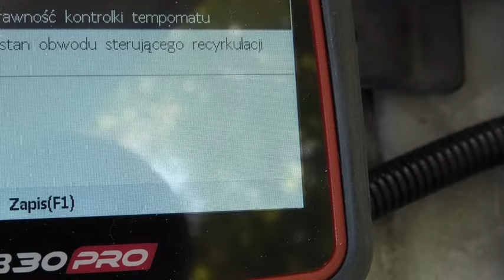EXPERT SZARPANIE KOŁYSANIE PODCZAS RUSZANIA DIESEL , PROBLEM Z EGR , EGR DEFECT REPAIR CRDI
FILM POKAZUJE TYPOWY PROBLEM JAKI MOŻE POJAWIĆ SIĘ W SILNIKU DIESLA I DAJE OBJAW KOŁYSANIA LUB SZARPANIA SILNIKIEM PODCZAS ZWIĘKSZANIE PRĘDKOŚCI PODCZAS RUSZANIA . SZYBKIE ODCZYTY WSKAZAŁY JEDNOZNACZNIE IŻ WARTOŚCI ZAKŁADANE NIE SĄ TAKIE JAK ODZYTYWANE Z MAF SENSORA , KONTROLA SZCZELNOŚCI KOLEKTORA I PODCIŚNIENIA ORAZ TEST GEOMETRII TURBO NIC NIE WNIÓSŁ . TRAFNA DIAGNOZA DAŁA NAPRAWĘ BEZ KOSZTÓW I ZAKUP NOWEGO ZAWORU EGR ZOSTAŁ POKONANY . PROBLEMEM OKAZAŁ SIĘ  ZACINAJĄCY SIĘ ELEMENT WYKONAWCZY ZAWORU EGR. ZAPRASZAM

LA PELÍCULA MUESTRA UN PROBLEMA TÍPICO QUE PUEDE OCURRIR EN UN MOTOR DIESEL Y DA EL SÍNTOMA DE BALANCEO O SACUDIDAS DEL MOTOR AL AUMENTAR LA VELOCIDAD DURANTE EL ARRANQUE . UNA LECTURA RÁPIDA INDICÓ CLARAMENTE QUE LOS VALORES SUPUESTOS NO COINCIDÍAN CON LAS LECTURAS DEL SENSOR MAF, UNA COMPROBACIÓN DE FUGAS EN EL COLECTOR Y EL VACÍO Y UNA PRUEBA DE GEOMETRÍA DEL TURBO NO APORTARON NADA. UN DIAGNOSTICO PRECISO DIO UNA REPARACION SIN COSTE Y LA COMPRA DE UNA NUEVA VALVULA EGR FUE RECHAZADA . EL PROBLEMA RESULTÓ SER UN ACTUADOR DE LA VÁLVULA EGR ATASCADO.

THE FILM SHOWS A TYPICAL PROBLEM THAT CAN OCCUR IN A DIESEL ENGINE AND GIVES THE SYMPTOM OF ROCKING OR JERKING OF THE ENGINE WHEN INCREASING SPEED WHILE STARTING . A QUICK READING CLEARLY INDICATED THAT THE ASSUMED VALUES WERE NOT THE SAME AS THE READINGS FROM THE MAF SENSOR, A MANIFOLD AND VACUUM LEAKAGE CHECK AND A TURBO GEOMETRY TEST BROUGHT NOTHING. AN ACCURATE DIAGNOSIS GAVE A NO-COST REPAIR AND THE PURCHASE OF A NEW EGR VALVE WAS DEFEATED . THE PROBLEM TURNED OUT TO BE A JAMMED EGR VALVE ACTUATOR.

DER FILM ZEIGT EIN TYPISCHES PROBLEM, DAS BEI EINEM DIESELMOTOR AUFTRETEN KANN UND DAS SYMPTOM DES SCHAUKELNS ODER RUCKELNS DES MOTORS BEI ERHÖHTER DREHZAHL BEIM STARTEN ZEIGT. EINE SCHNELLE ABLESUNG ERGAB EINDEUTIG, DASS DIE ANGENOMMENEN WERTE NICHT MIT DEN MESSWERTEN DES MAF-SENSORS ÜBEREINSTIMMTEN. EINE PRÜFUNG DES KRÜMMERS UND DER UNTERDRUCKLECKAGE SOWIE EINE PRÜFUNG DER TURBOGEOMETRIE BRACHTEN NICHTS. EINE GENAUE DIAGNOSE ERGAB EINE KOSTENFREIE REPARATUR UND DER KAUF EINES NEUEN EGR-VENTILS WURDE ABGELEHNT. DAS PROBLEM STELLTE SICH ALS EIN VERKLEMMTER EGR-VENTIL-STELLANTRIEB HERAUS

FILM NÄITAB TÜÜPILIST PROBLEEMI, MIS VÕIB TEKKIDA DIISELMOOTORIL JA ANNAB SÜMPTOMIKS MOOTORI KIIKUMISE VÕI TÕMBLEMISE, KUI KIIRUSE SUURENDAMISEL KÄIVITAMISEL . KIIRE LUGEMINE NÄITAS SELGELT, ET EELDATAVAD VÄÄRTUSED EI VASTA MAF ANDURI NÄITUDELE, KOLLEKTORI JA VAAKUMLEKKEKONTROLL NING TURBOGEOMEETRIA TEST EI TOONUD MIDAGI. TÄPNE DIAGNOOS ANDIS KULUTA REMONDI JA UUE EGR KLAPI OSTU LÜKKAS ÜMBER . PROBLEEMIKS OSUTUS UMMISTUNUD EGR-KLAPI AJAM